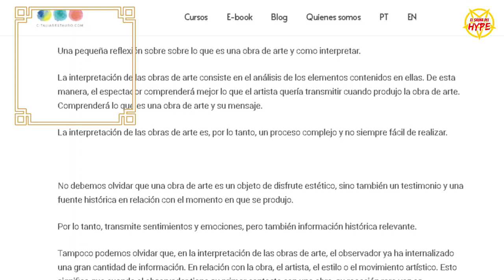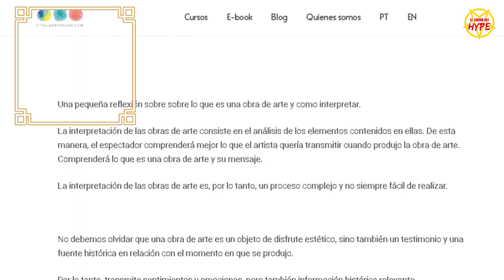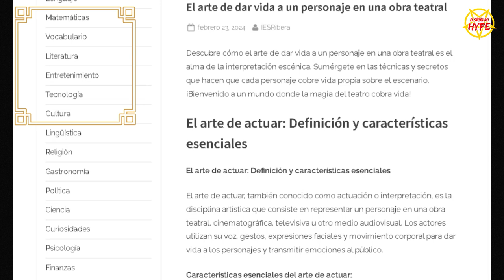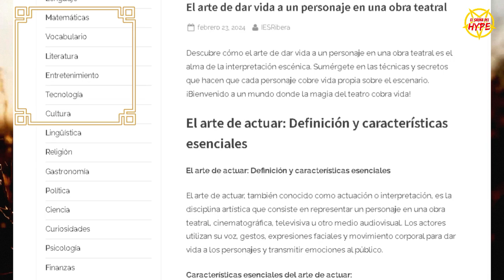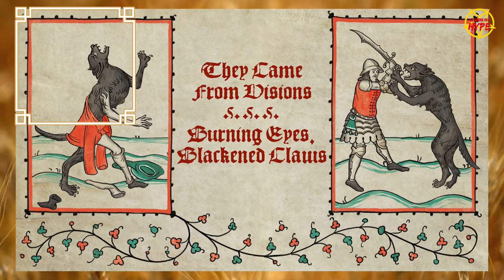PUDO SER UN DISCAZO, PERO LES FALTÓ | THEY CAME FROM VISIONS - The Twilight Robes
Lindo trabajo de los ucranianos They Came From Visions que nos da la sensación que pudo ser algo enorme, pero le faltó medio para el peso. A su vez, aprovechamos a conversar sobre el arte de interpretar un personaje en una obra musical, el folclore como nostalgia venenosa y otros temas.

TAMBIÉN ESTAMOS EN SPOTIFY, IVOOX y todo eso.

Nuestros mejores (o peores) momentos, en TIKTOK: @saunadelype